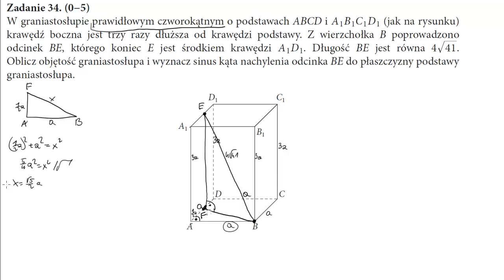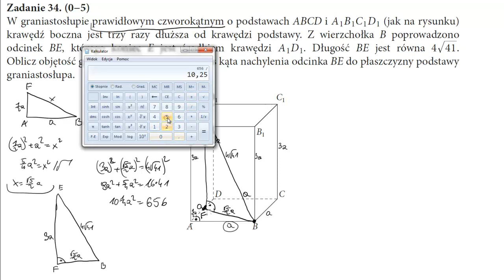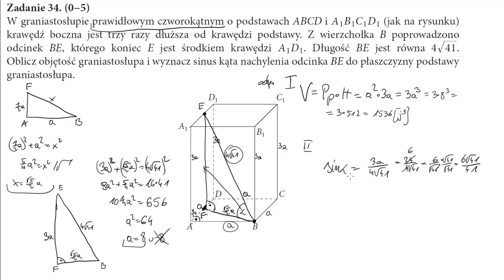34 W graniastosłupie prawidłowym czworokątnym o podstawach ABCD i A1B1C1D1 jak na rysunku krawędź bo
W graniastosłupie prawidłowym czworokątnym o podstawach ABCD i A1B1C1D1 (jak na rysunku) krawędź boczna jest trzy razy dłuższa od krawędzi podstawy. Z wierzchołka B poprowadzono odcinek BE, którego koniec E jest środkiem krawędzi A1D1. Długość BE jest równa 441−−√. Oblicz objętość graniastosłupa i wyznacz sinus kąta nachylenia odcinka BE do płaszczyzny podstawy graniastosłupa.